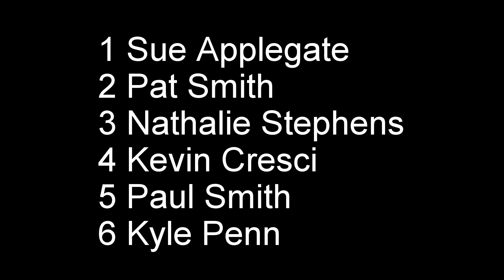Granite Mountain Outfitters 10/11/15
Description: This wonderful trip took place on 10/11/15 near Salida CO at Poncha Pass.  Their website is: